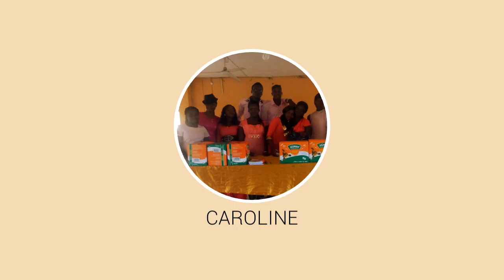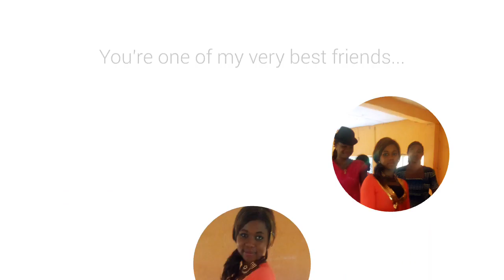Friends.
The one but with different future.